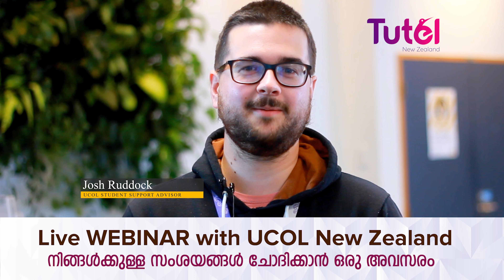StudyIn New ZealandIUCOL|New Zealand Student VISA|Best courses to study in NewZealand|Scholarships